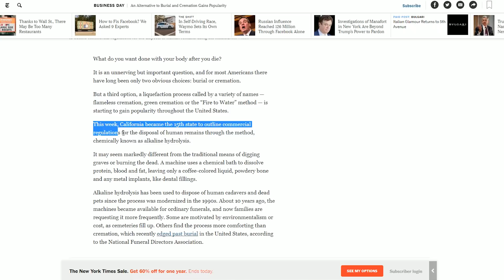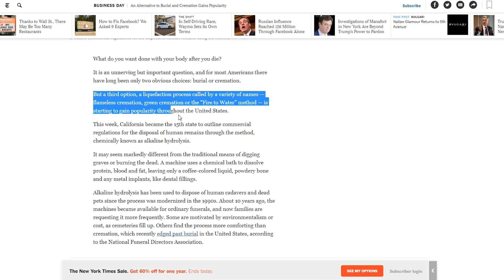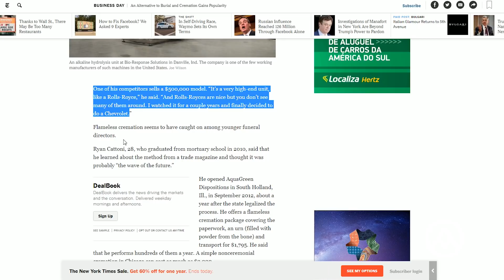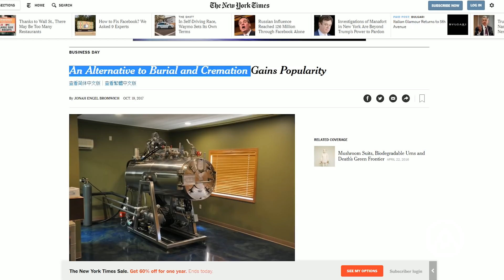Conhece a Hidrólise Alcalina ou Cremação Líquida? Já pode na Califórnia! (#213 M. Assombrado)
Fala AssombradOs! No dia 15 de outubro, o governador do estado da Califórnia, Jerry Brown, sancionou uma lei que legaliza um método de "disposição de restos humanos" oficialmente conhecida como "hidrólise alcalina", porém é comumente chamada de "cremação líquida", "cremação verde" ou até mesmo de "bio-cremação". Apesar do nome, o método não utiliza água, mas um produto químico, que acelera a decomposição dos corpos e deixa para trás apenas água estéril, ossos, e eventuais implantes ou dispositivos médicos. A nova lei estabelece procedimentos para o licenciamento e regulação de funerárias ou outras empresas que visam adotar o método, a ser supervisionado pelo Comitê de Cemitérios e Funerais, do Departamento de Assuntos do Consumidor do Estado da Califórnia. Para vocês terem uma ideia, houve cerca de três tentativas, somente esse ano, para que a mesma fosse aprovada. A maior resistência partiu de congregações religiosas, que não veem esse método como uma alternativa ideal para tratar os entes queridos no momento da morte.

Em entrevista no mês passado para a emissora de TV "KQED", Ned Dolejsi, diretor executivo da Conferência Católica da Califórnia, questionou por qual motivo uma parte de uma avó ou um avô teria que parar em uma estação de tratamento de esgoto. Ele disse que a "cremação líquida" não era algo exatamente errado, mas que não tratava a vida, ou a morte, com dignidade e respeito. Há quem diga, no entanto, que cremar um ente querido, o colocando dentro de um forno ou então dentro de caixa de madeira e enterrá-lo seria um ato ainda mais agressivo ou violento, ou seja, esse é um assunto extremamente polêmico que, aliás, já abordamos em junho desse ano, no blog AssombradO.com.br.

Vale lembrar nesse ponto, que ao final do processo da hidrólise alcalina, os ossos são moídos, e as "cinzas" (nesse caso em tom marfim), por assim dizer, são entregues aos familiares. De acordo com Matt Baskerville, um diretor de funerário de Illinois, a consistência das cinzas também é diferente. Ao contrário da textura grosseira e densa das cinzas produzidas pela cremação convencional, a hidrólise alcalina gera um pó de cor marfim, com uma textura que lembra muito o açúcar. Além disso, o processo costuma gerar entre 20 a 30% mais "cinzas".

A hidrólise alcalina está na linha de frente de um grande movimento que busca por uma morte "ecologicamente correta". Existe uma crescente preocupação em relação a emissão de carbono devido a realização de enterros (por uma série de fatores que explicamos na postagem), assim como no processo convencional de cremação. Além disso, as cidades estão ficando sem espaços para enterrar os corpos, e muitos dos materiais utilizados, incluindo as substâncias de embalsamamento e caixões, possuem efeitos tóxicos sobre o meio ambiente. Há pesquisas apontando, que cada vez mais os norte-americanos vêm utilizando a cremação convencional, porém alguns ecologistas apontam que a cremação convencional não possui tanto impacto ambiental conforme outros tentam apontar para tentar promover a "cremação líquida". Enfim, fato é que a lei foi sancionada na Califórnia e os moradores de lá poderão usufruir de mais essa possibilidade a partir do início de 2020. E aí, AssombradOs, vocês optariam por esse método?